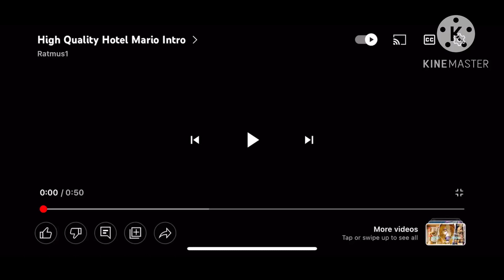Mario and Luigi eats too much sugar as they go into the hotel Mario intro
Rom George Robertson